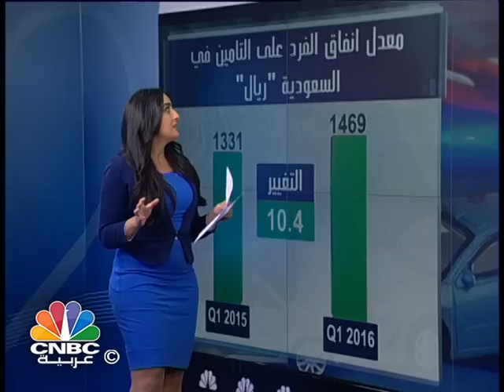قطاع التأمين السعودي في مهب التحديات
على الرغم من ارتفاع ارباح شركات التامين السعودية في العام الحالي .. الا ان  العديد من شركات هذا القطاع تواجه خطر التصفية بعد قرار الشركات الجديد.

فهل ستتمكن هذه الشركات من ان تنجو بنفسها من هذا الخطر وهل سيكون بمقدور "ساما" تقديم الحلول المناسبة لها؟

المزيد في هذا العرض للزميلة ميسا القلا.